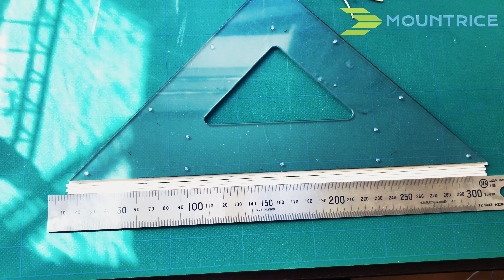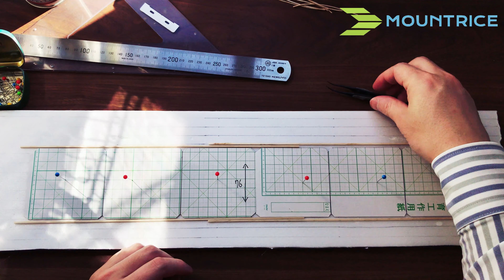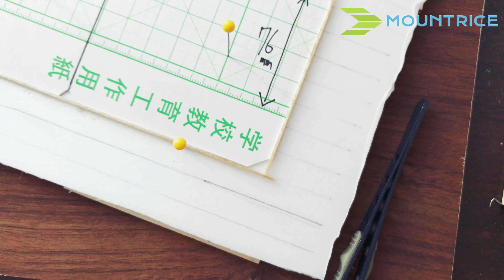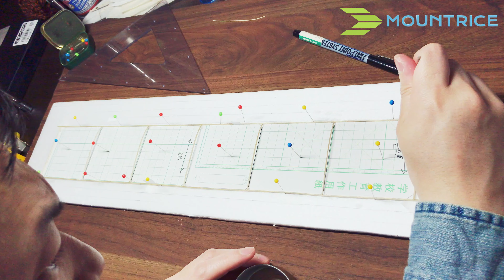ゴム動力室内飛行機 主翼の骨組み作成 Vlog#11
インドアプレーンのF1L用主翼を製作していきます。今回は骨組みの組み立てまで。次の動画ではフィルム貼り付けをしています。
F1Lは1.2g以上になるように製作した機体にゴムを動力として飛行時間を競う競技です。国際航空連盟（FAI）が統括するスカイスポーツの一種。

This movie has a automatically generated subtitles. Be sure to give it try that automatic translation can be used from setting menu.

Camera: iPhone7 with Filmic Pro